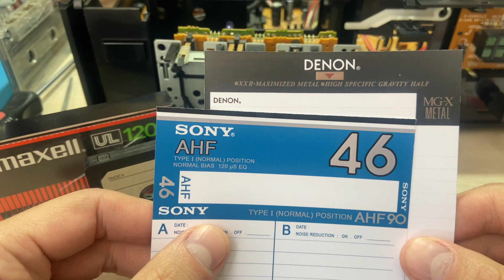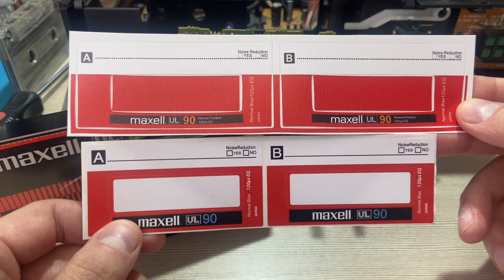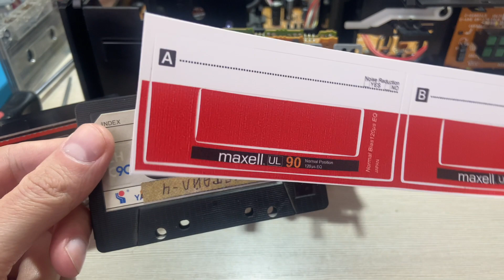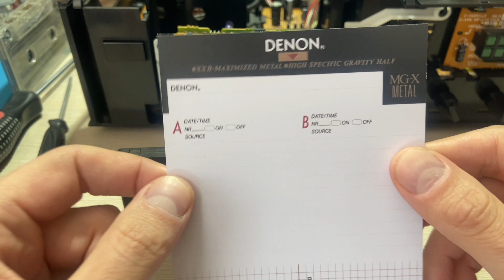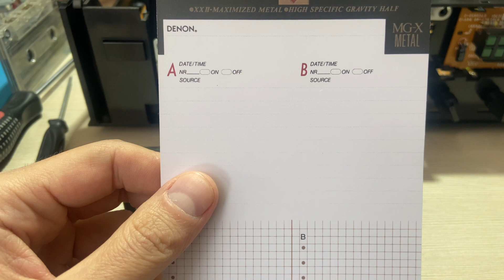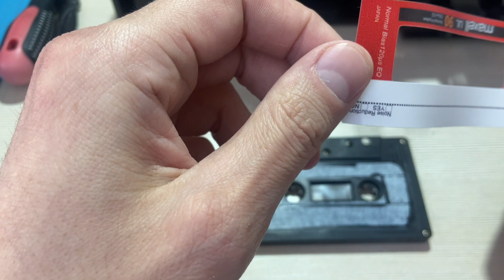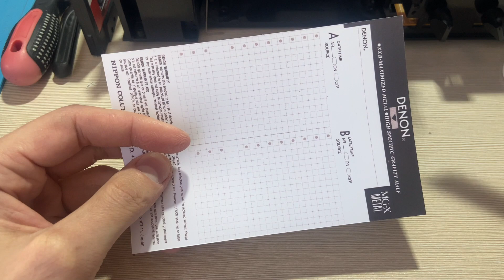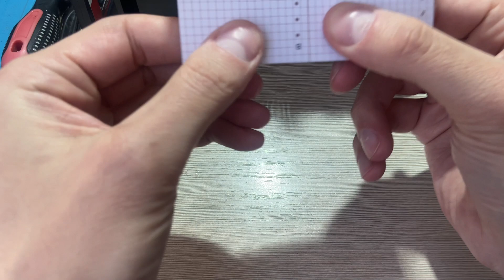Пару подробных нюансов по наклейке, отклейке, биговки вкладышей для аудиокассет